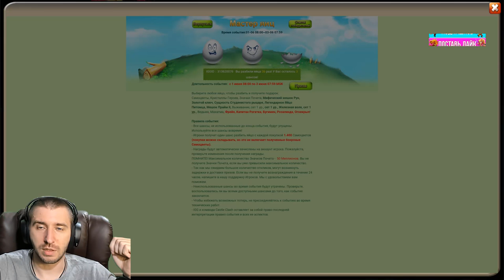КУДА Я ЗАДОНИЛ?! \ БИТВА ЗАМКОВ \ CASTLE CLASH